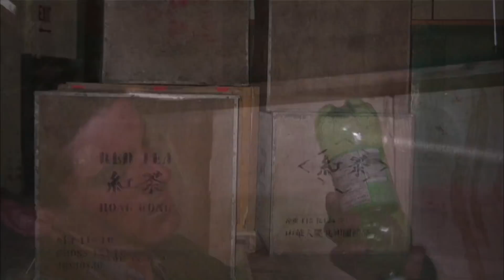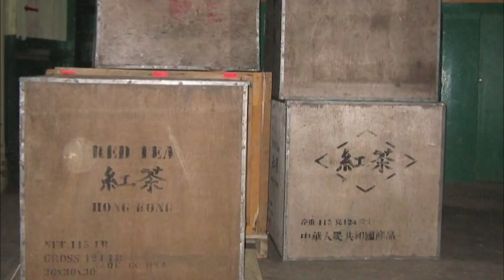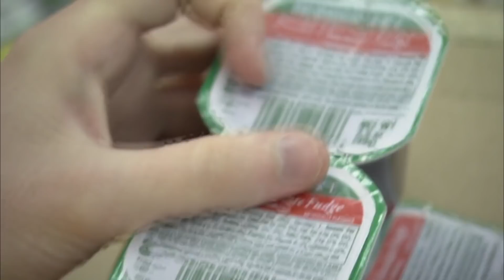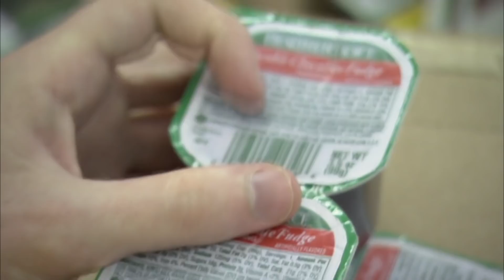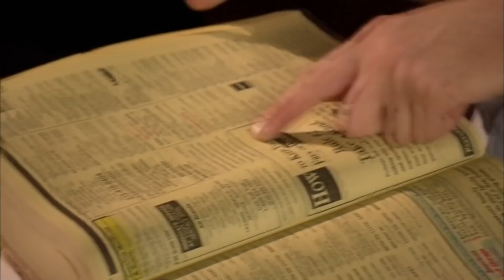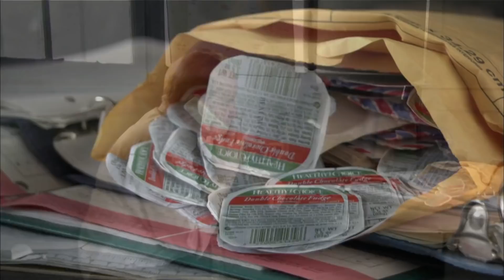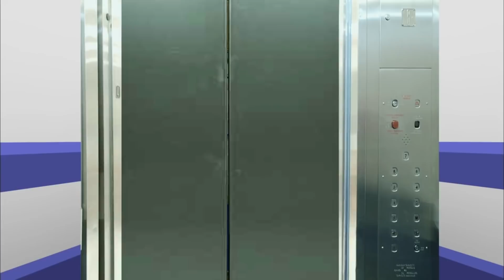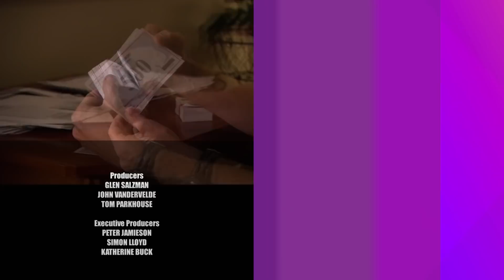Did This Man Win 1.25 Million Air Miles Buying Only Pudding? | Urban Legends S1 EP9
We start with how a little guy took on a corporate goliath using chocolate pudding as his only weapon, then you'll meet a Marine who receives a package from home containing his just desserts and finally we have the cash-trapped dimwit who decided to ship himself home in a box to join his family for Thanksgiving.

Urban Legends: Series which dramatises 3-4 well-known urban legends each episode. The catch is one (or more) of the 'legends' actually did happen, and it's for the viewer to figure it out.